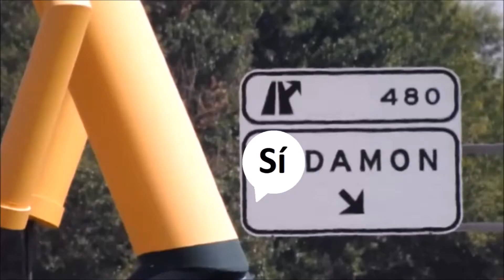Un Sí gegant d'espelmes a Sí damon Pla d'Urgell.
Els pobles petits també sabem pensar en gran i, amb la força de la gent, som capaços de fer coses gegants!!
Mes videos